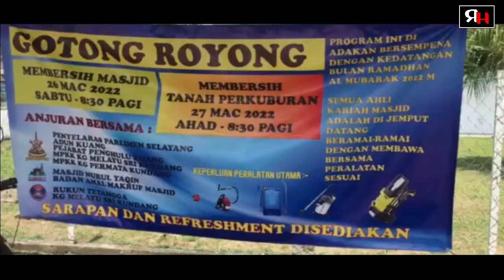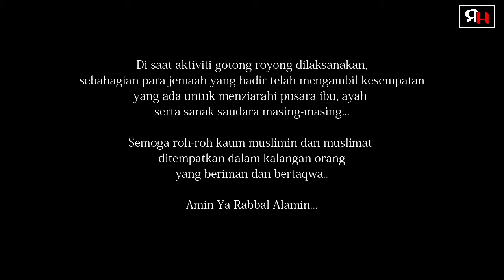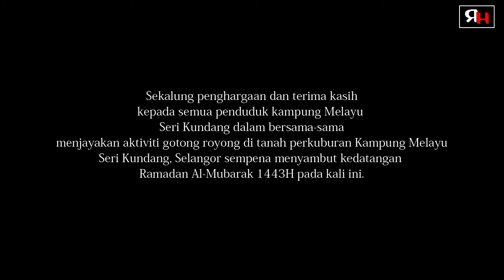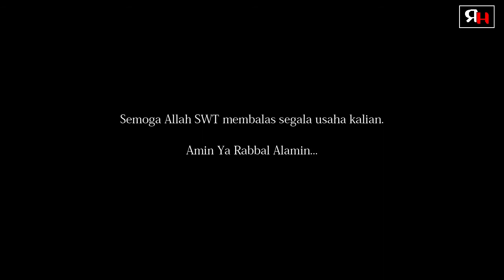GOTONG ROYONG @ TANAH PERKUBURAN KG. MELAYU SERI KUNDANG | RAMADAN AL-MUBARAK 1443H | VLog 30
sempena kedatangan bulan Ramadan Al-Mubarak pada 3 April 2022 (Ahad) ini, Masjid Nurul Yaqin (MNY) Kampung Melayu Seri Kundang, Selangor telah mengadakan aktiviti gotong royong membersihkan seluruh kawasan tanah perkuburan di Kampung Melayu Seri Kundang, Selangor.